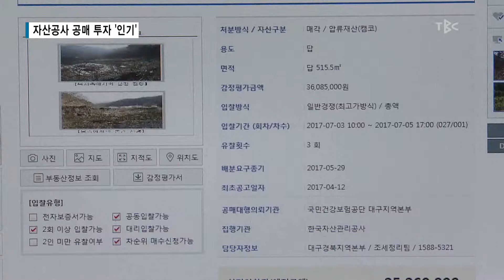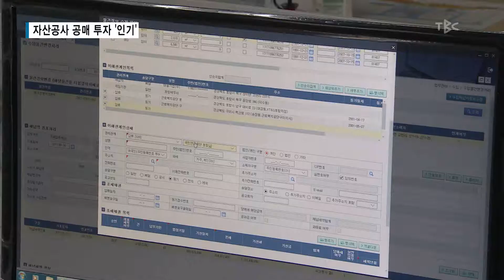자산공사 공매 투자 '인기' 170702[대구경북 TBC뉴스]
자산공사 공매 투자 ‘인기’